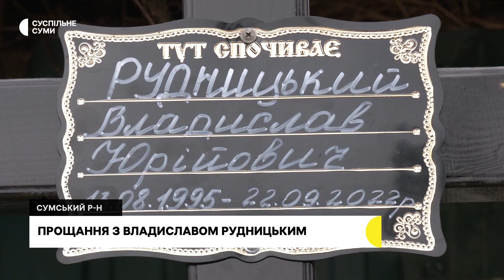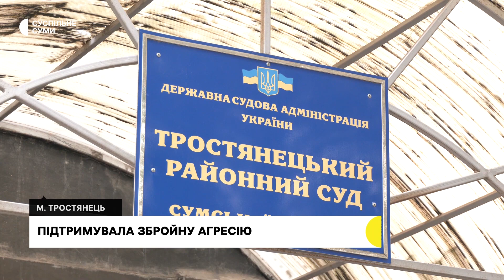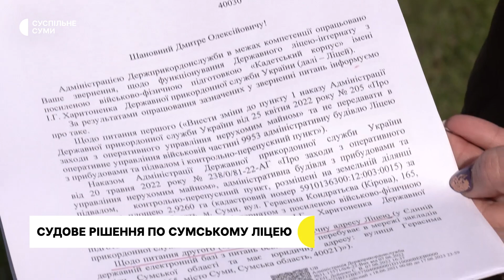Прощання з загиблим бійцем, на скільки здорожчали продукти, відновлюють довоєнні вистави |29.09.2022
На Сумщині простилися з загиблим бійцем Владиславом Рудницьким; У Тростянці суд визнав пенсіонерку винною у підтримці збройної агресії Російської Федерації; Перенесення Кадетського корпусу у Хмельницький;  Споживчий кошик на Сумщині – на скільки та чому дорожчають продути?; У сумському театрі відновили довоєнну виставу; У Сумах відбулась вулична акція з нагоди Дня бібліотек.